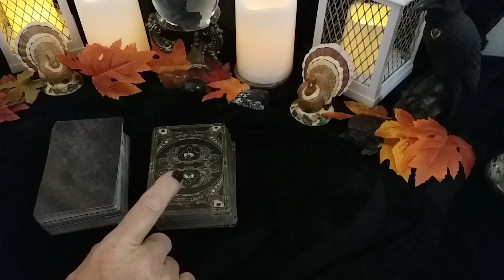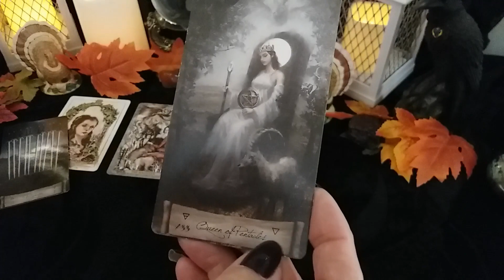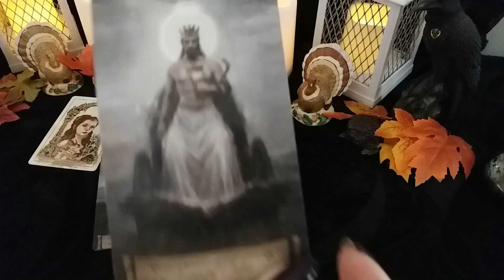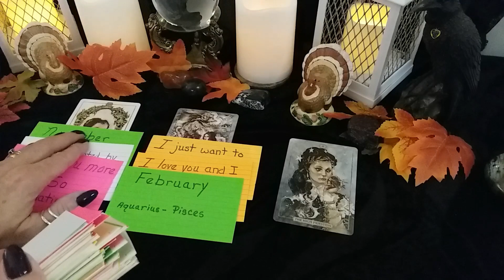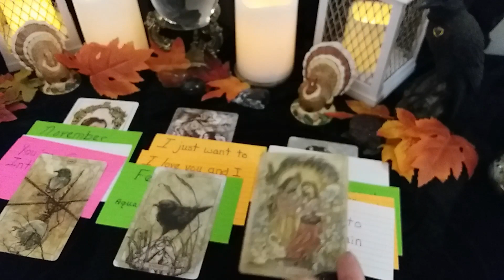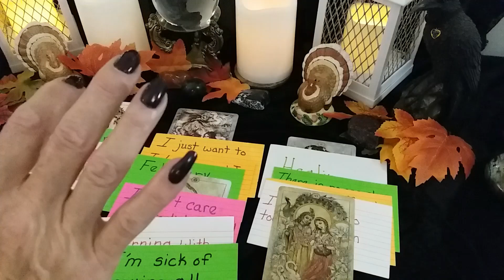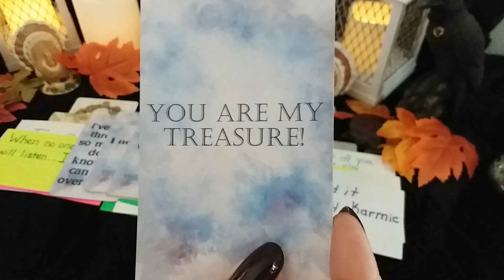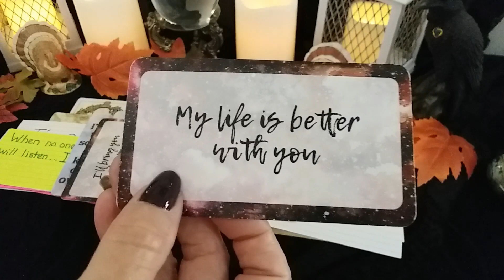♑ CAPRICORN 💞 A CONVERSATION WITH YOUR PERSON! 💌 Message From Your Person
♑ CAPRICORN 💞 A CONVERSATION WITH YOUR PERSON! 💌 Message From Your Person, Timeless LOVE Reading, Soulmates, Twin Flames, Ex, Crush